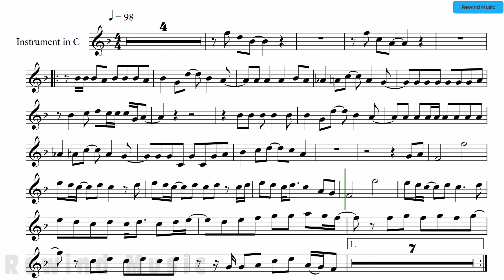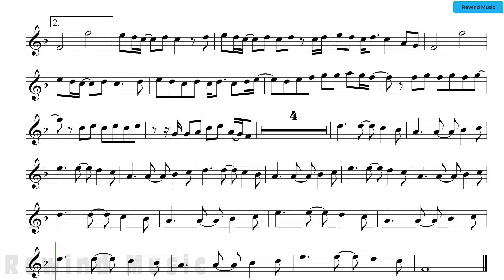David Bowie Starman Flute Violin Backing Track and Sheet Music